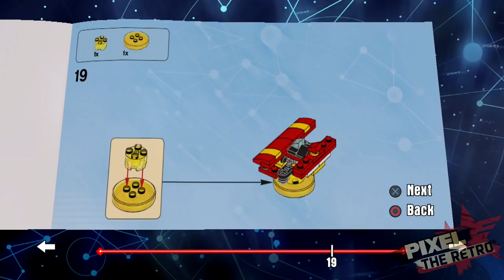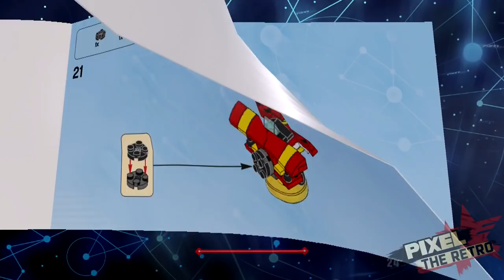Zagrajmy w LEGO Sonic Dimensions Odc.2 - Tails jak zwykle beznadziejny